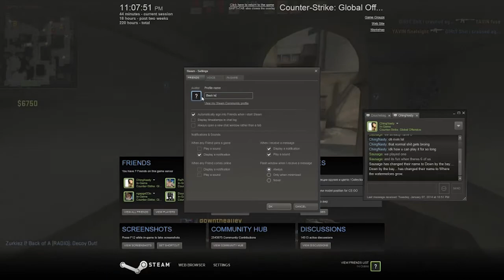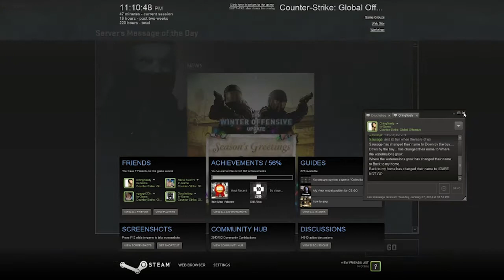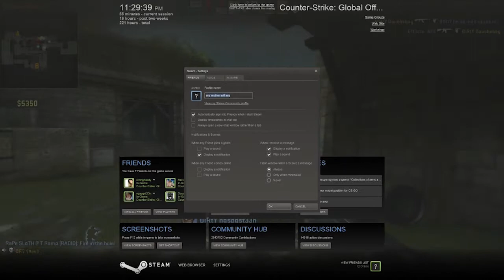making fun of jesse avi